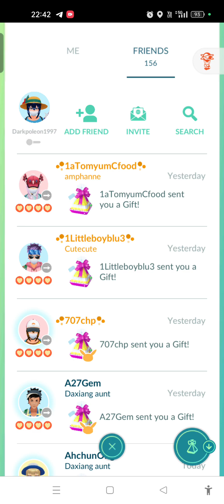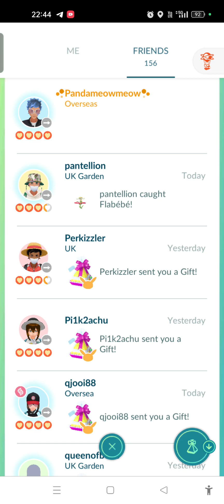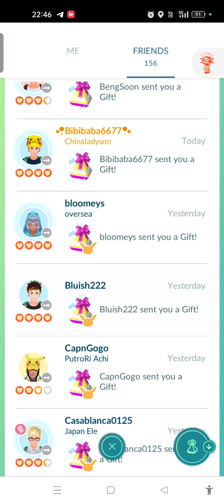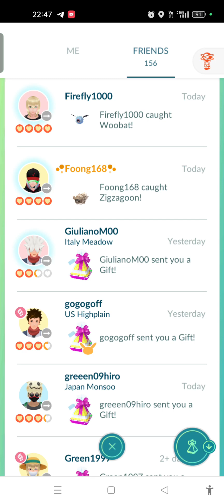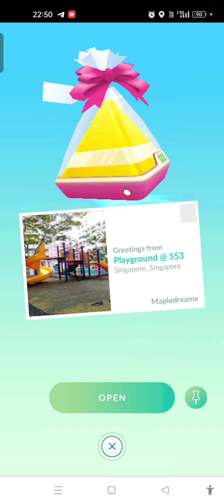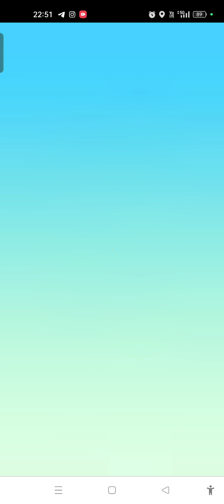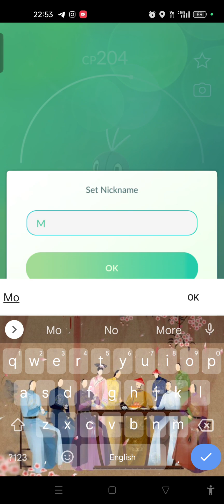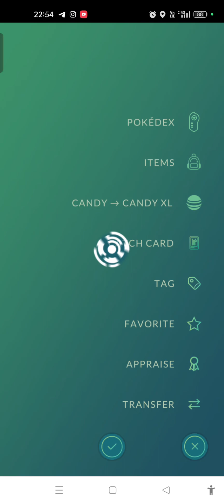2 Scatterbugs and Random Talk 🔶⬜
2 Scatterbugs and Random Talk 🔶⬜

Will I get a good IV Scatterbug?